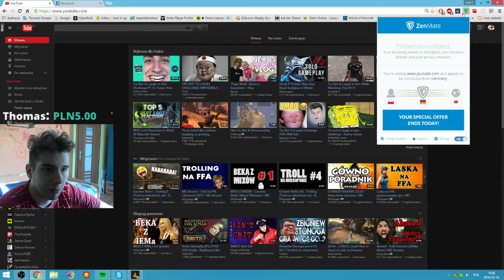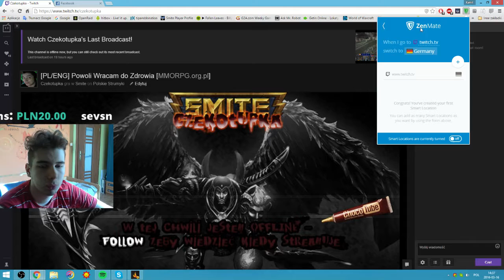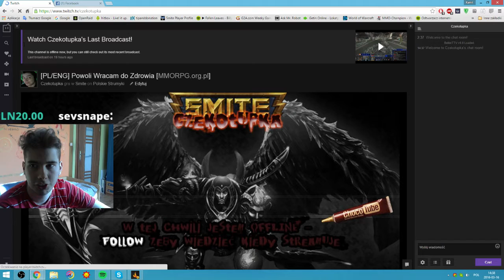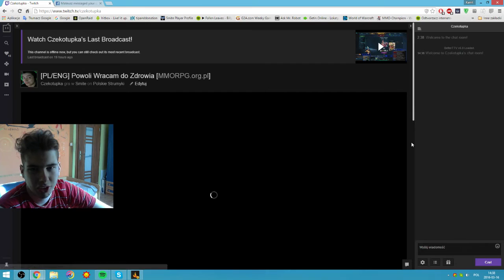Poradnik #1 - Jak Ograniczyc Lagi Twitcha